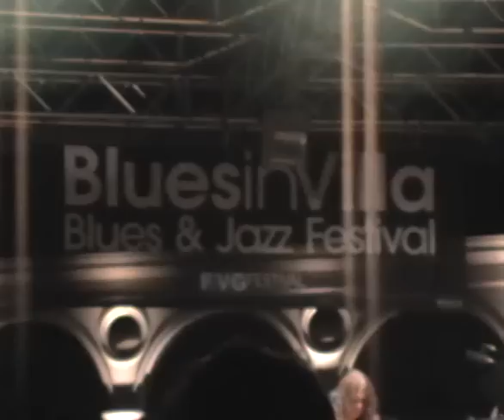04 - Supernatural - Robben Ford Band 2011 - Live Blues in Villa - Brugnera (PN) Italy - 11_07_2011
04 - Supernatural - Robben Ford Band 2011 - Live Blues in Villa - Brugnera (PN) Italy - 11_07_2011
Robben Ford : Guitar
Andy Hess: Bass
Toss Panos: Drums